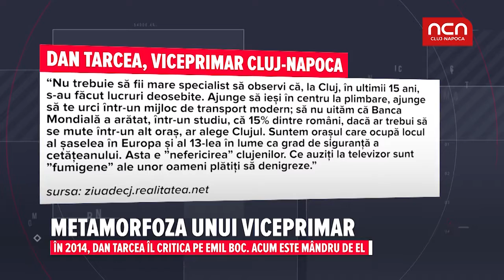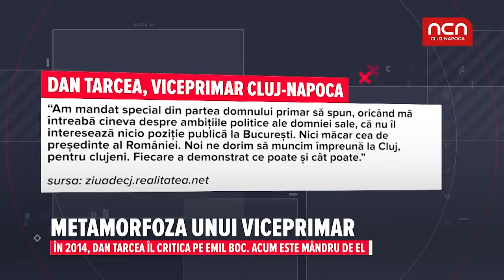Metamorfoza unui viceprimar